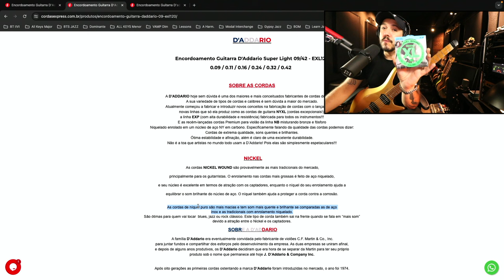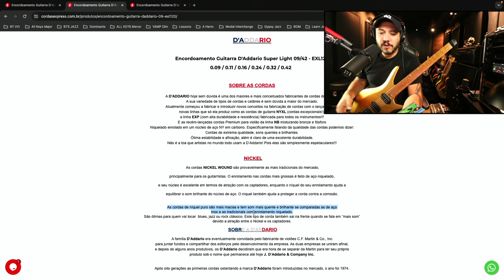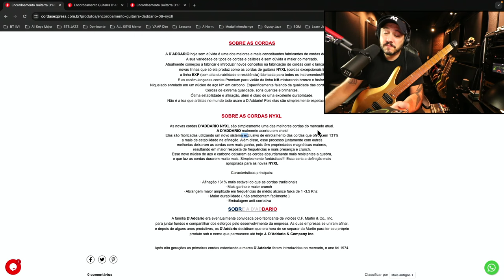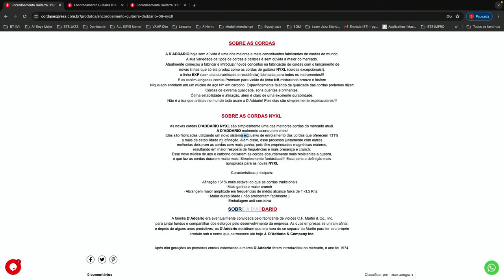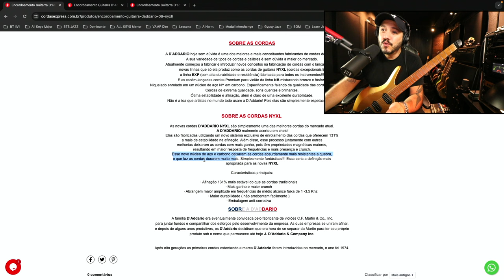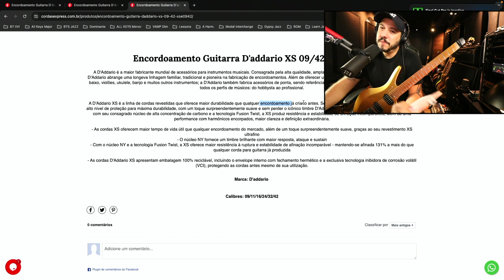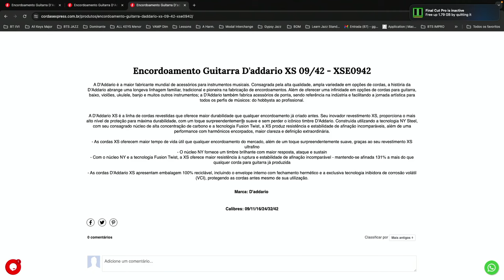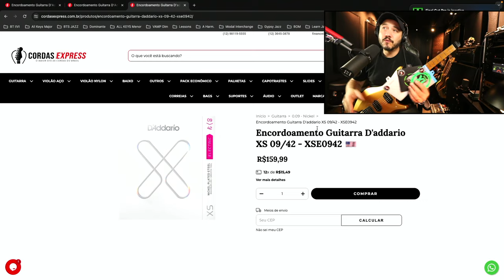Encordoamento Guitarra D'Addario - QUAL É MELHOR?